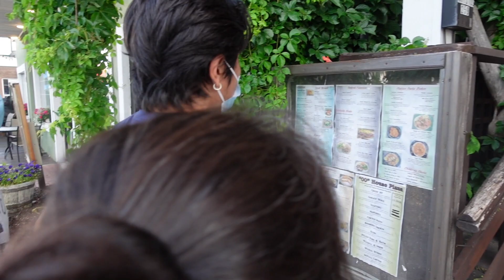lake george ny